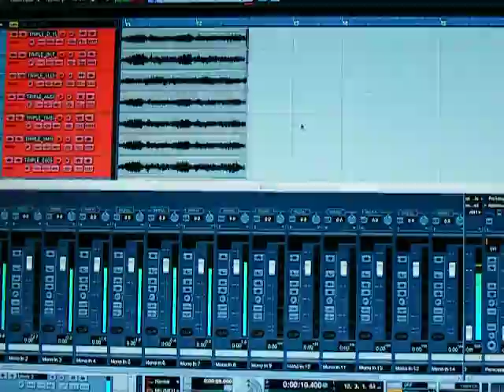Guitars Recording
git record